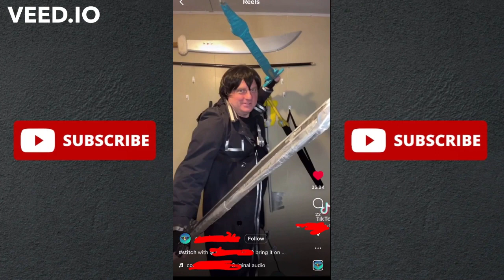ULTIMATE TIKTOK CRINGE COMPILATION #7